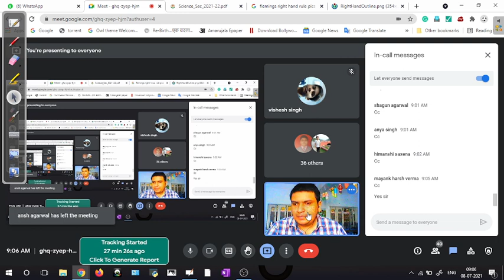Types of Induction | Self and Mutual Induction | Lenz's Law | Google Meet Grade 10 | PHYSICSHALA